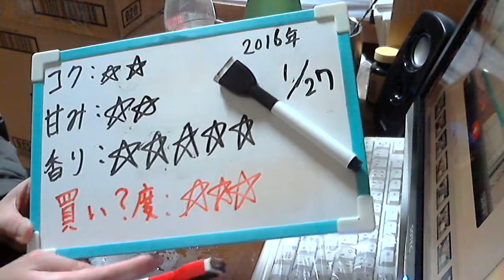酒好きな新潟人の飲酒動画 part1046 シメイビール ホワイト 【生ビール】